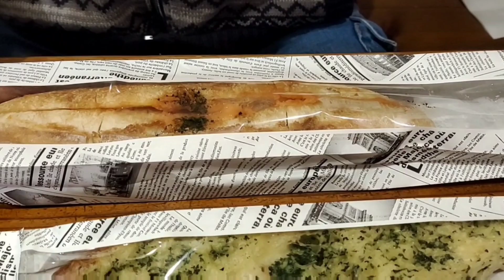Panetteria di Pinocchio Bakery パナテリア•ピノキオで朝ごはん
北九州市若松区ひびきの南にあるスーパー、カーニバルプラスひびきの店併設のパン工房ピノキオは明太フランスなど美味しいパンがたくさんある有名店です。朝9時までは200円以上購入で、コーヒーサービスがあり、店内で頂けます。singaporeanlivinginjapan . Panetteria di Pinocchio Bakery is located in Fukuoka Japan. It's one of the best bakeries in Japan. Itopens at 7